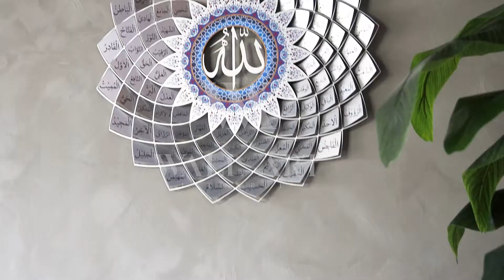METAL ESMA'ÜL HÜSNA DUVAR TABLOSU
✨Sizler İçin Özenle Ürettiğimiz Birbirinden Zarif ve Kaliteli İslami Metal Duvar Tablolarına Wall Art İstanbul Kalitesi ile Sahip Olun✨